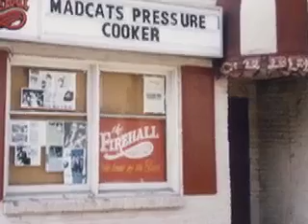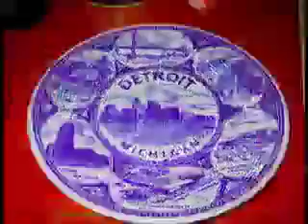I Am The Walrus -- Pressure Cooker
Madcat's Pressure Cooker, recorded live, Albert Hall, Toronto, Canada, sometime in late September, 1989 -- this track was the last tune of the evening, performed as an encore---it features Madcat on Harmonica, Andy  Boller on Digital piano, John Bock on drums-- (Oni Werth, bass, & Doug Koernke, guitar are not playing on this track)  ---